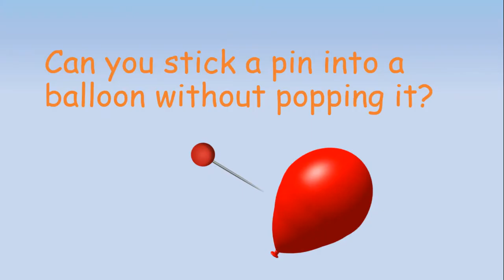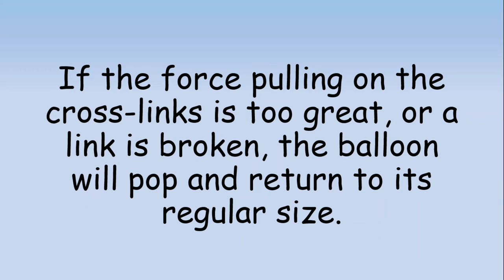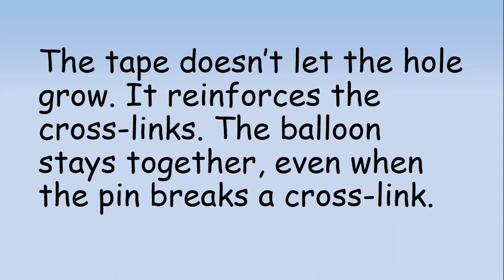Can you stick a pin into a balloon without popping it? | Reinforcing the Cross-Links in a Polymer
Can you stick a pin into a balloon without popping it?
Balloon
Tape
Pin
The experiment;
A balloon is made of many long molecules. These long molecules are called polymers. The molecules of a polymer are chemically attached to each other cross-linking. These links hold the balloon together and allow it to expand.
If the force pulling on the cross-links is too great, or a link is broken, the balloon will pop and return to its regular size. The popping of the balloon is the result of the rapid expansion of the hole caused by the pin. The stretched balloon pulls the edges of the hole outwards. The tape doesn’t let the hole grow. It reinforces the cross-links. The balloon stays together, even when the pin breaks a cross-link.